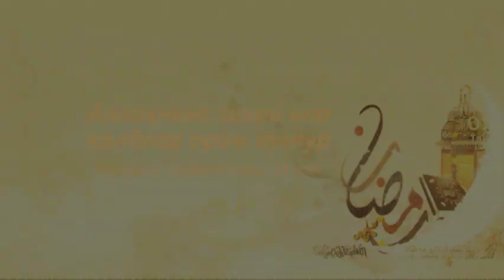Аллоҳнинг зикри ила қалблар ором топур (Рамазон 2014. 21-кун)